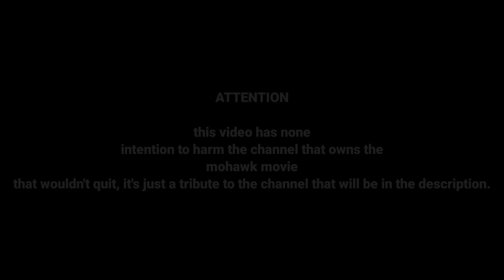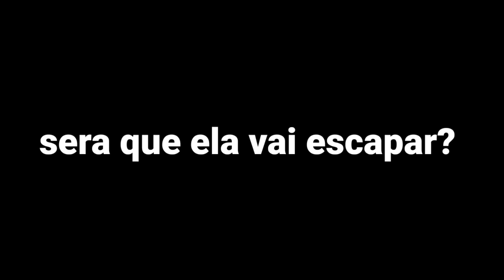pequena homenagem para a mini serie mais incrivel do trainz